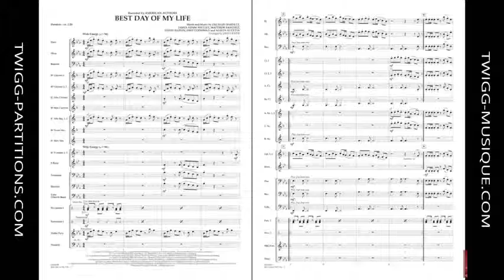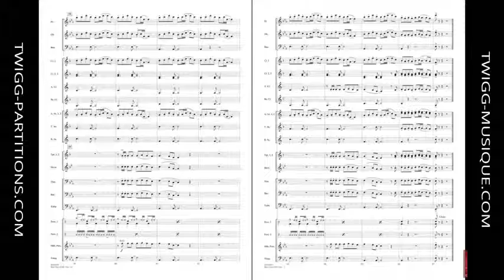Best Day Of My Life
Discovery Plus Concert Band Grade
Style Pop / Rock
Composition American Authors
Arrangement James Kazik
Pour commander cette pièce, cliquez sur ce lien :
Recorded by the group American Authors, this pop hit has already enjoyed popularity on numerous television spots and other media, as well as success on the music charts. The catchy, uplifting flavor of the tune adapts nicely for band in this solid setting by James Kazik.